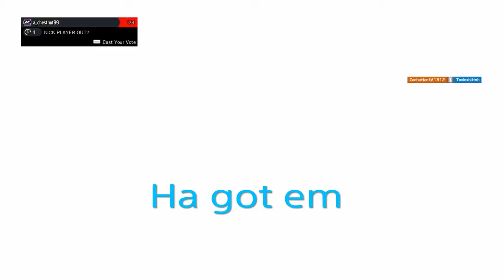My First Ever Sledge Hammer Kill: Rainbow Six highlights 9